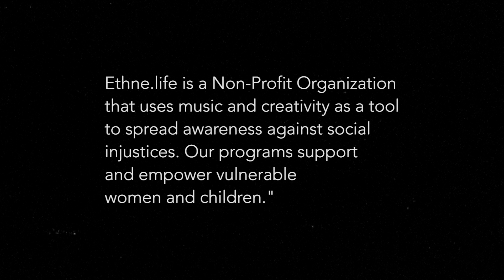Vallabha Nee Kota | Malayalam Worship | Ethne.life feat. Dalton Divakaran, Dani Tac, Janice Paul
Written by: Muthe (John Abraham) / Dalton Divakaran

Vocals 1 and Acoustic Guitar - Dalton Divakaran
Vocals 2  - Dani Tac
Vocals 3 - Janice Paul
Electric Guitars - Jeremy Raju
Bass Guitar - Josh Raju
Drums - Aaron Jacob
Banjo  - Rocky
Keys -  Blesson Abraham
Live Recording Engineers and Production Lead: Jason Paul, Justin Paul (Channel One Systems LLC)

Studio Credits:
Produced by Josh Goode
Mixed by Bradley Prakope
Mastered by Randy Merill (Sterling)

Video Credits (Media.dept):
DOP & Director -  Paul Trimble

Special Thanks:
Sajan Kamal and Akhil C.S (Mindfield Studio)
Metro Church of God